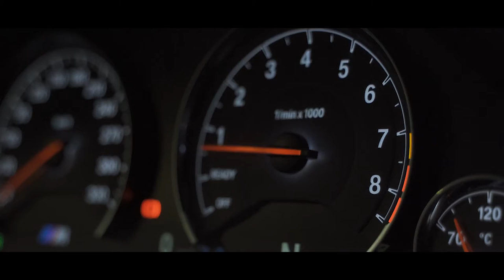BMW M3 BLACK DEVILS DELIVERY BRYLANT EDIT 1080p